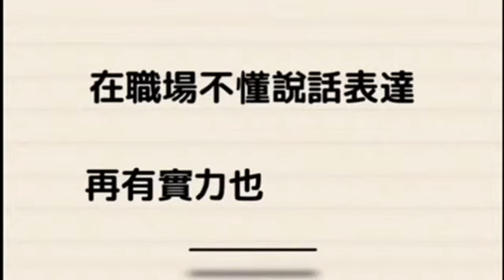學習的關鍵/李後昌口才訓練